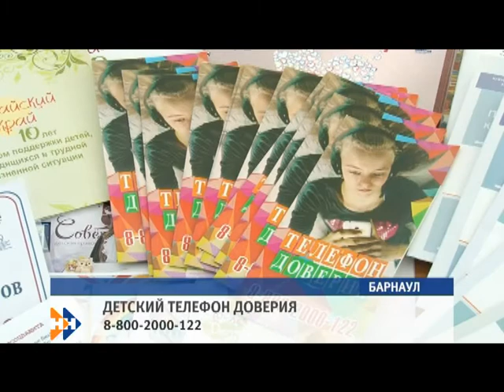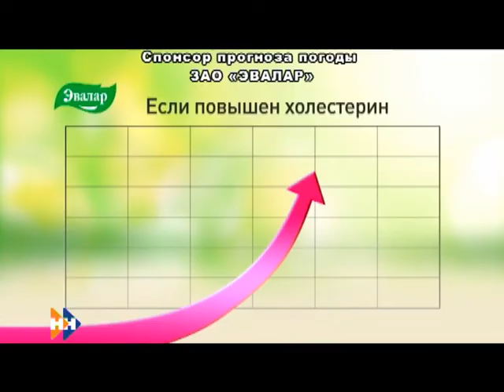Информационная программа «Наши новости» 20.09.2018. Вечерний выпуск